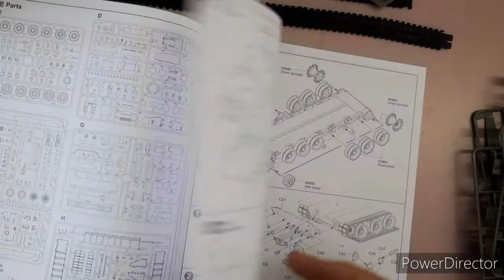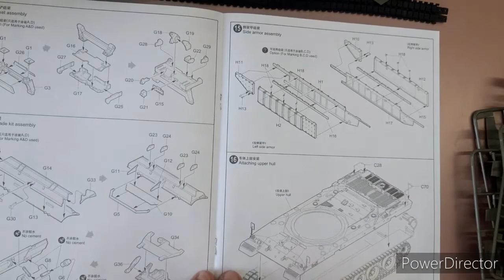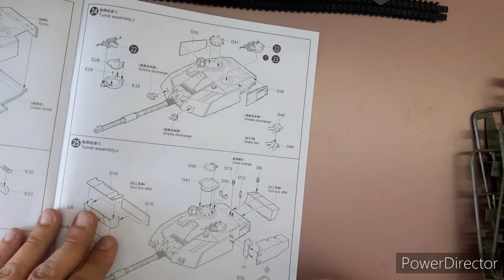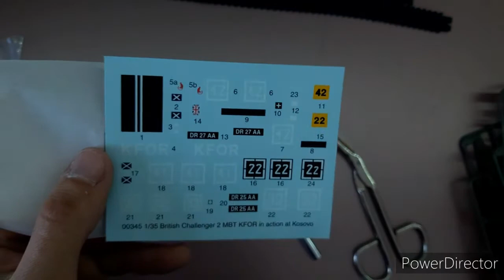Jeftino a dobro, Unboxing Challenger 2 KFOR(Trumpeter) 1/35